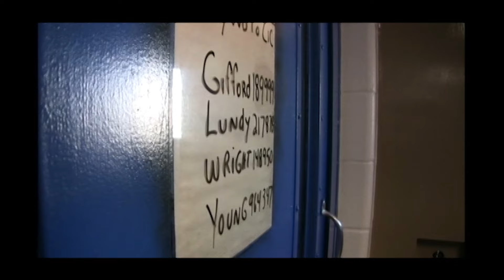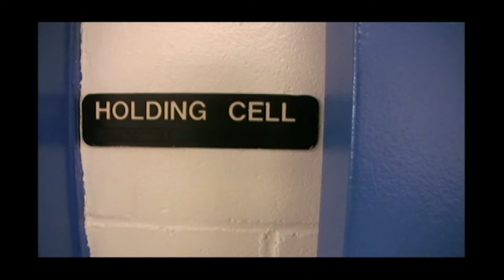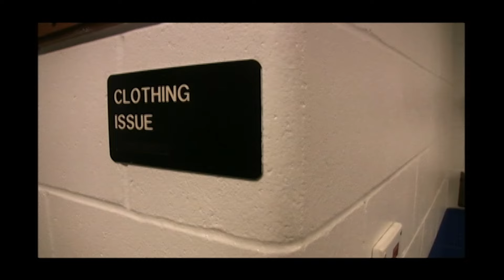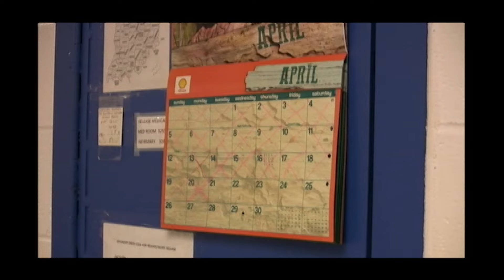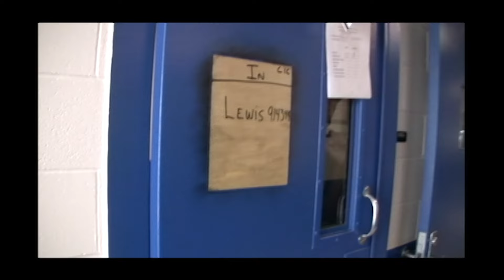Inside Prison Footage | Colt Lundy Prison Documentary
Earlier this week we uploaded a video of Miles Folsom and Colt Lundy's speech from the Council of Juvenile Justice Administrators conference in. Nashville, TN. in August, 2021. The speech marked their first public appearance since being released from prison.

Elsewhere on this channel we've also documented Miles and Colt's journey behind prison walls. Combined, the juxtaposition of seeing what the boys went through in prison and seeing them as free men today, shows the power of hope, hard work, opportunity and redemption.

In this continuation video of Colt Lundy's transfer from Wabash Valley Correctional Facility to CIC prison after 5 years behind bars, we see Colt and Miles hug goodbye and Colt go through the transfer process as he prepares for life inside a new prison.  Prison guards discuss the process involved in prison transfers, and what CIC will be like for Colt. A guard also describes one particular reason prisoners like being transferred: the car ride where they can see things they haven't seen in years -- people, flowers, trees and restaurants along the way.

We then see Colt and several other prisoners be leg and waist shackled while they discuss what they've heard about the new prison they'll be entering. The prison has a dog training program where prisoners can keep dogs in their cells.  Cameras then capture Colt and the others being escorted into the prison van for the long 2 hour ride to northern Indiana and the CIC prison.

Note: Colt was released from prison in 2019; Miles was released to Work Release in December, 2020.

If anyone would like to reach out to Miles and Colt to speak at their events or classrooms, please contact them at